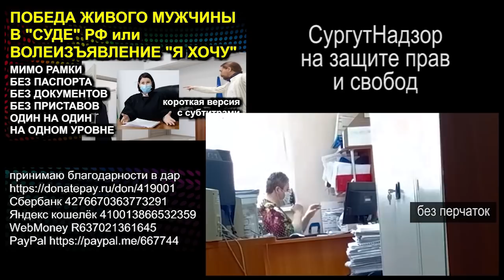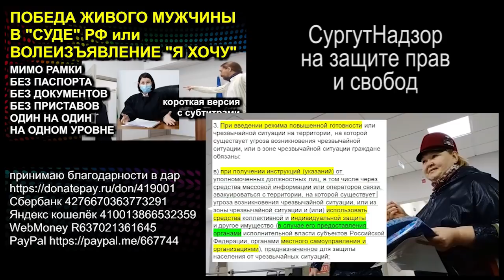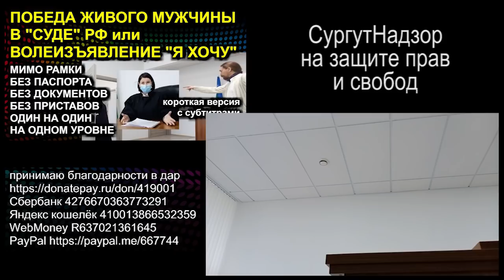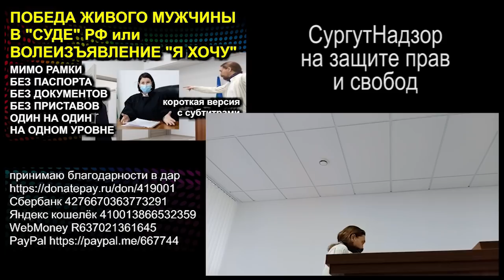ПОЛИЦЕЙСКИЙ С СОВЕСТЬЮ или БЛАГОДАРСТВУЮ ВМЕСТО ПРОКЛЯТИЯ 2020.12.30 Сургут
нашёл в божественных канонах разъяснения почему следует говорить "благодарствую" даже когда тебя пытают электрошокером с пакетом на голове

00:00 нарезка
02:05 начало. Как писать в протоколе
09:35 продолжение. Рассказ "Давайте кино снимать"
15:33 объяснение, как основа для протокола
19:05 "Ничьи права не нарушены. Пострадавшей стороны нет"
24:01 "Пока народ не начнёт действовать, мы ничего делать не будем"
28:10 по честности, по совести, по справедливости
33:20 благославление вместо проклятия

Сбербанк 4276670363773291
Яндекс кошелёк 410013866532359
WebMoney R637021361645